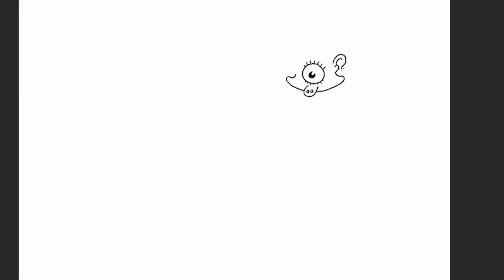Wrong Simpsons Doodle Time-Lapsed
Excerpt from the January 14th, 2020 Nostril Zone Live stream.
I spent the second hour doodling off-model Simpsons.